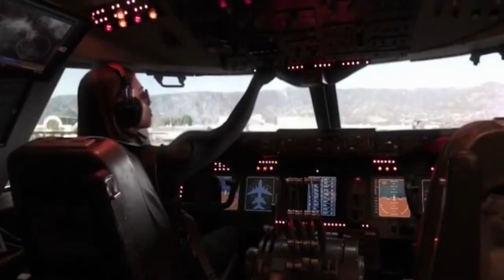Women of SHIELD - Confident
What's wrong with being confident?

in order of appearance: Melinda May, Daisy Johnson, Jemma Simmons, Peggy Carter, Bobbi Morse + a lil bit of Elena "Yoyo" Rodriguez because reasons

Captions for the speaking:
May (0:03) - How bout I do you a favour and not tell anyone that a tiny little Asian woman kicked your ass?"
VO, woman from Agent Carter's radio show (0:36) - "If only Captain America were here to rescue me!"
Man from Agent Carter (1:03): What's your name, darling? Peggy: Agent.
Man from AOS (1:07): We didn't think it was, you know, a girl.
Jemma Simmons (1:23): I'm not afraid of you.
Bobbi Morse (1:45): I'd like a cheeseburger.
VO, man, Malick (1:56): You didn't tell me she was so feral. Ward: It's a new development.
Jemma Simmons (2:22): One, two, three... blood type, two units.
Bobbi Morse (2:29): Ready, sestra? Daisy: Da.
May (2:31): Exhale when you pull the trigger. Jemma: Thanks.
Peggy Carter (2:42): We walk. Jarvis: We walk?!
Skye/Daisy (3:09) It's just- (May dislocates her wrist.) Fitz: What the -?!
Jemma Simmons (3:15): It's actually dripping - fun!

Clips: Agents of SHIELD S1x01 - S3x16, Agent Carter S1, S2
Song: Confident - Demi Lovato